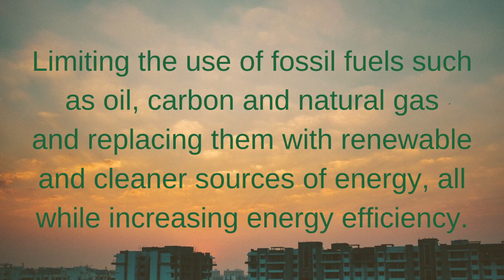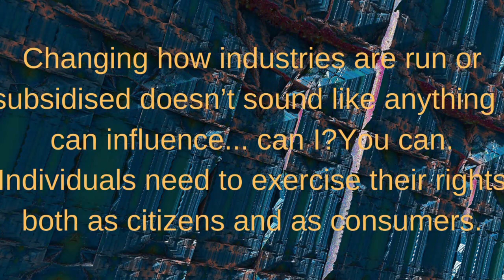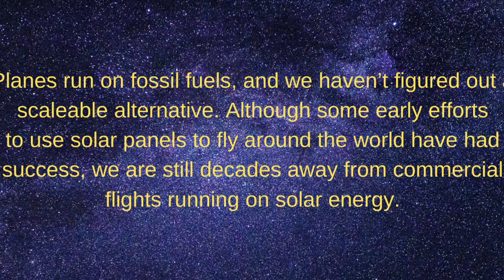Some simple ways to act on climate change - Week 4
Sara Milojević, VIII/3